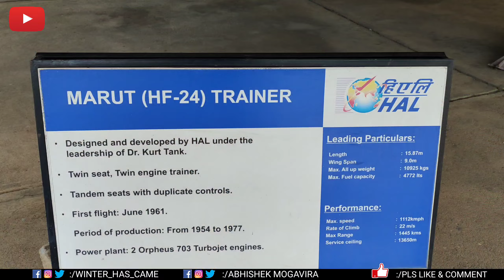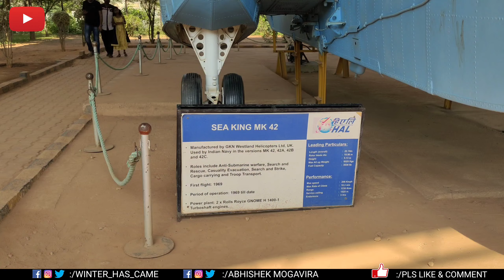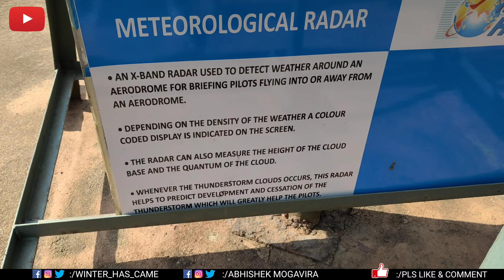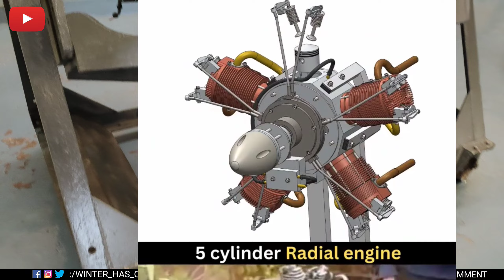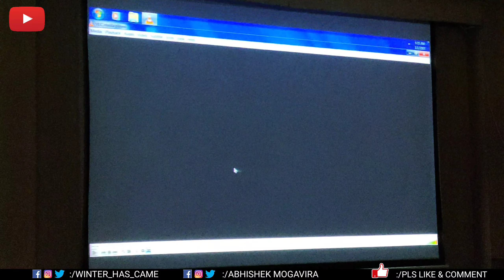Hindustan Aeronautics Limited | Aerospace museum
MY DSLR CAMERA
MY HEADPHONE.
MY CELLPHONE.
COMFORT SHOE.
CHEST MOUNT.
HELMET MOUNT.
CHEAP BAGS.
STOVE FOR CAMP
BUTANE G STOVE

My other Trips